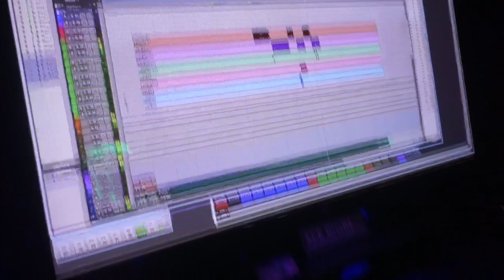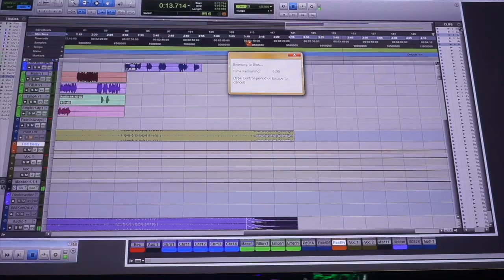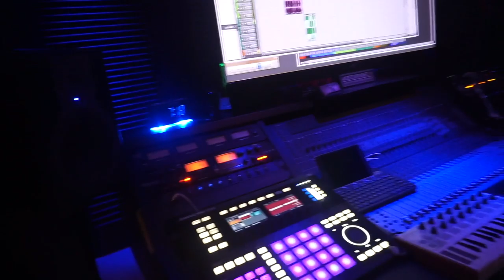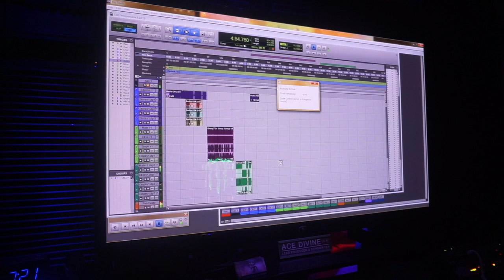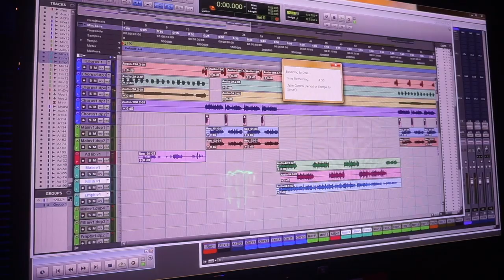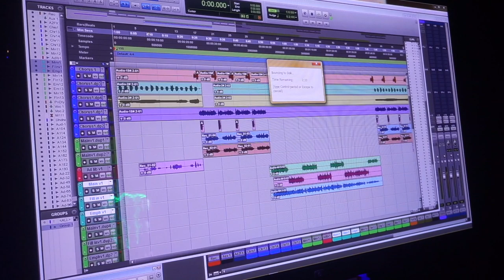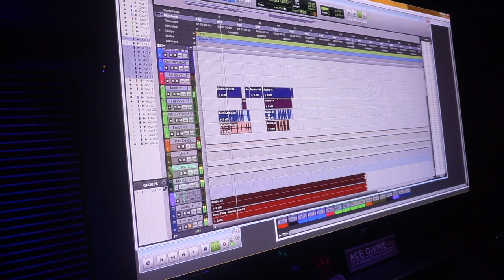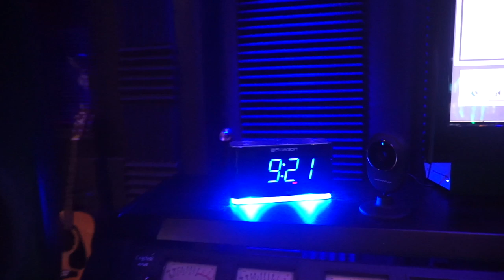COAST AND LUCKY PREVIEW NEW ALBUM (LUCIANOTV WEBISODE)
COAST AND LUCKY PREVIEW NEW ALBUM
 (LUCIANOTV WEBISODE)